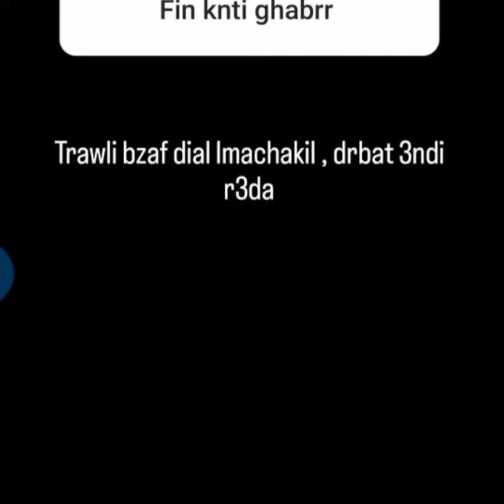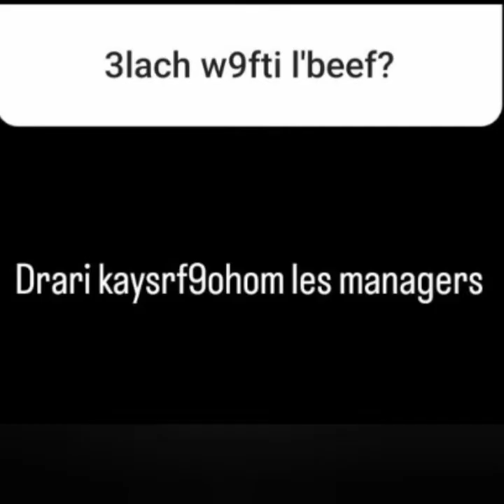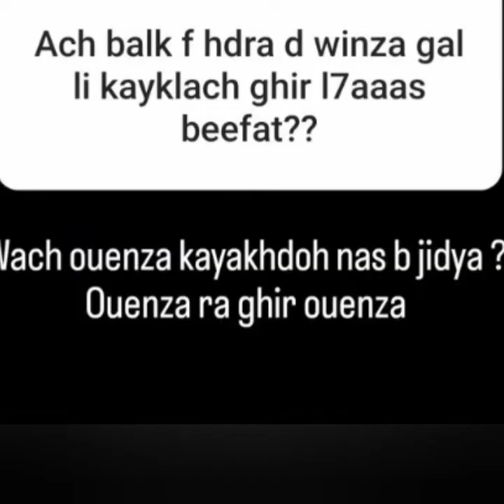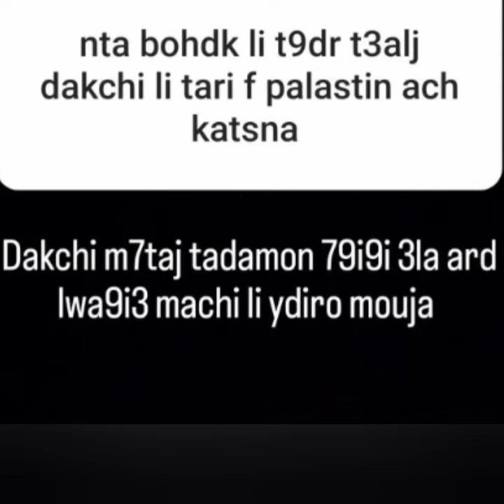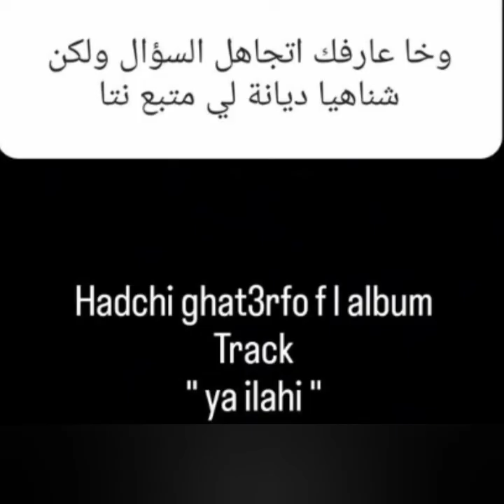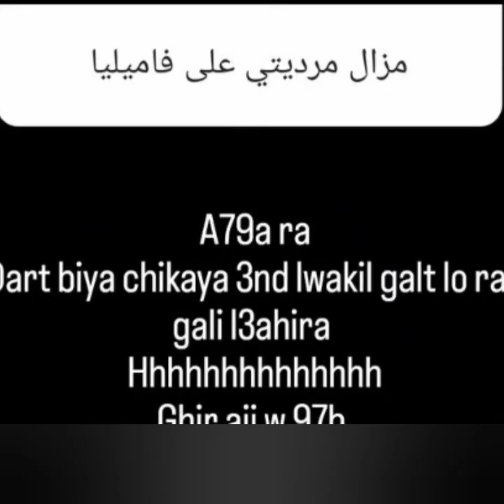familya darat chikaya 3la lfela7 w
فهاد الفيديو سكرينشوت من سطوريات ديال بوزفلو كيجاوب على بعض الأسئلة

وكاع هاد روابا لي هنا راه دق عليهوم
familia machi rapeura hanya .